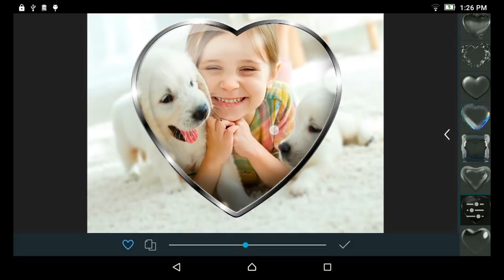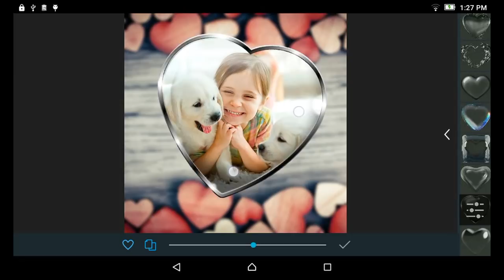How to Tune PIP Camera Effects? | Photo Editor | Photo Studio Tutorial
It looks like it easy to apply a PiP effect, but let us show how to arrange, rotate, scale PiP Effect and change effect background.

Photo Studio is a powerful all-in-one image processing application for photographers of any level. It contains basic and precise tools that provide multiple ways of retouching your images. Turn your photos into masterpiece using a wide variety of effects, filters, color and text tools, frames, enhancement features and more.

Add PiP camera effects to your photos in Photo Studio. You can create fantastic PiP collage in couple clicks. With PiP photo editor from Photo Studio you can add any frame to your pic.

Share your PiP photos in social media or with your friends.